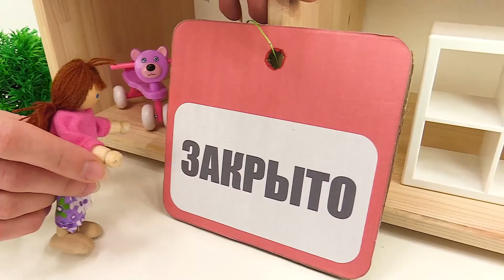PJ Masks. Ninja Noturno leva bolsas de uma loja.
Vamos jogar juntosde PJ Masks em Português Brasil ! Oh não! Ninja Noturno leva bolsas de uma loja! PJ Masks, ajuda! É necessário devolver tudo o que ela reivindicou! O Menino Gato e seus amigos já estão correndo para ajudar! Ótimo! Tudo roubado voltou para a loja! Obrigado!